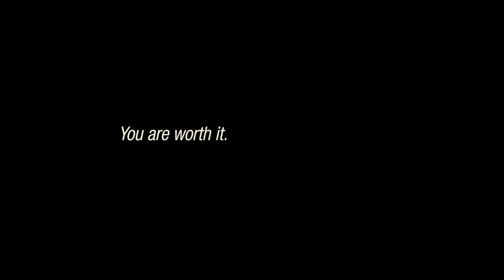Lorna Jane: Worth It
October 2011 Campaign
Proudly Supporting Breast Cancer Awareness Month

We Want Women To Take Pride In Themselves & Acknowledge Just How Bold, Brave & Beautiful They Are. Strive To Be The Best That You Can Be & Know That Every Step Towards An Active Life Is Worth It, Because YOU ARE!